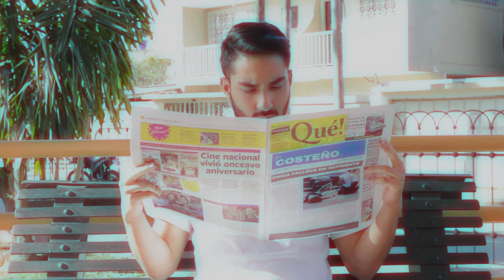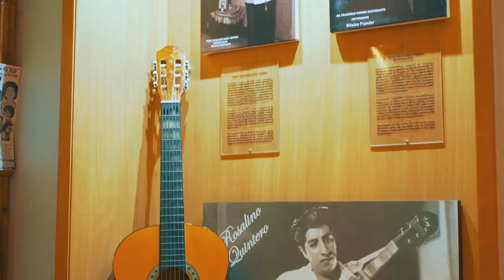Reel Armando Franco